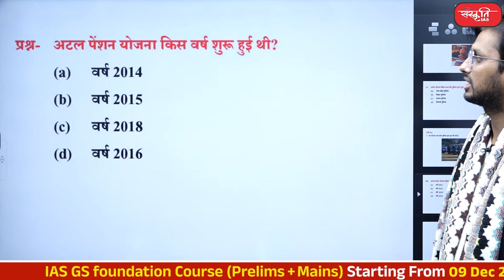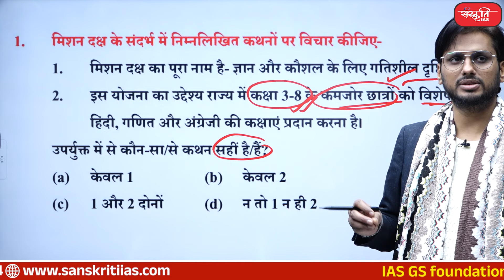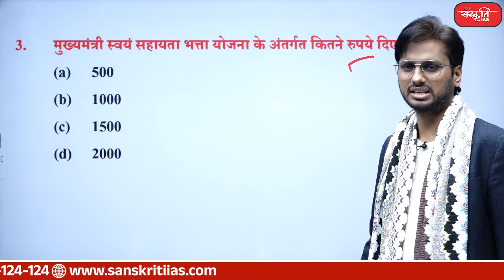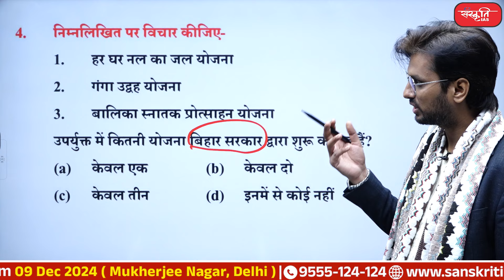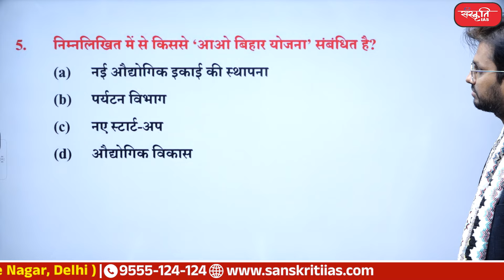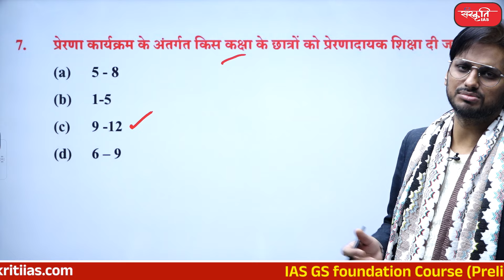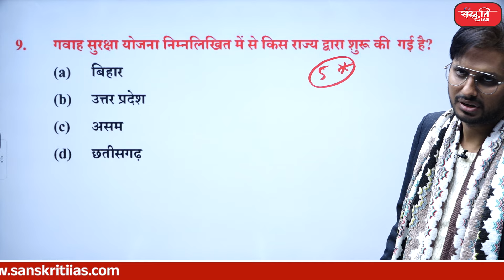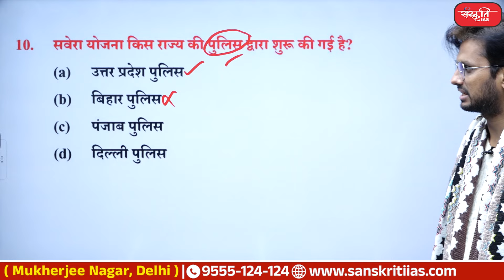70th BPSC Exam 2024 | BPSC Current Affairs | BPSC Current Affairs with Questions | Sanskriti PCS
70th BPSC Exam 2024 | BPSC Current Affairs | BPSC Current Affairs with Questions  | Sanskriti PCS

प्रिय विद्यार्थियो, 70वीं BPSC परीक्षा के लिए 'करेंट अफेयर्स' की बेहतर तैयारी के लिए हम आपके लिए लेकर आए हैं करेंट अफेयर्स पर आधारित एक प्रश्नोत्तर सीरीज (व्याख्या सहित)। इसके अंतर्गत हम बिहार करेंट अफेयर्स से जुड़े 10 प्रश्न हल करते हैं।  तो इस प्रश्नोत्तर सीरीज में भाग लीजिये और अपने दोस्तों के साथ भी साझा कीजिये।

👉 इस सीरीज की पिछली वीडियोज को देखने के लिए नीचे 👇 दिए गए लिंक पर क्लिक करें -

𝗔𝗱𝗱𝗿𝗲𝘀𝘀 : 636, Ground Floor, Dr. Mukherjee Nagar, Delhi – 110009